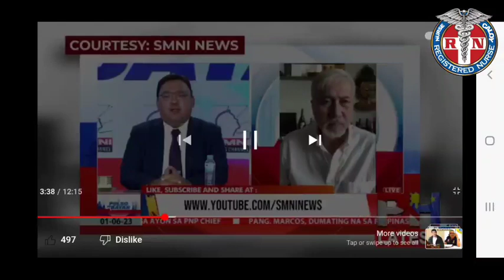PAG GUSTO MAY PARAAN,PAG AYAW MARAMING DAHILAN, YAN ANG LEGAL SYSTEM ONLY IN D PHILIPPINES!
nursecaloy Reaction and Commentary video based on mainstream media news,comments from NETIZENS and my humble opinion .

atty sal panelo
# Rep Dan Fernandez